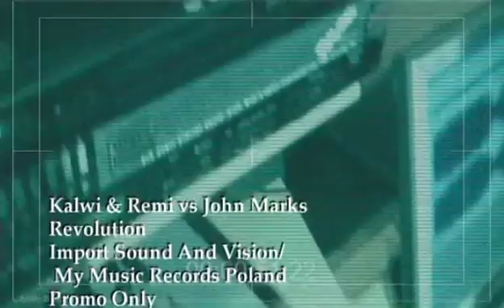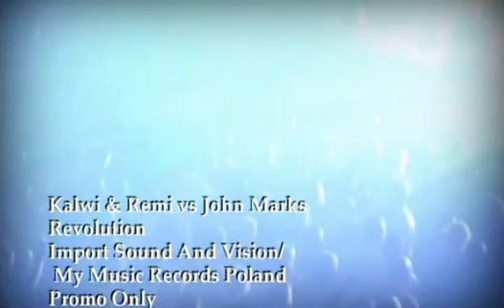Kalwi & Remi vs John Marks - Revolution